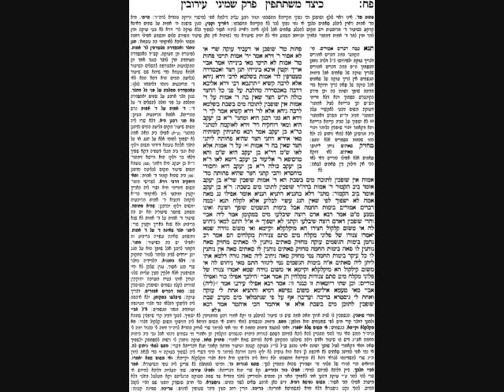Eruvin Daf 88